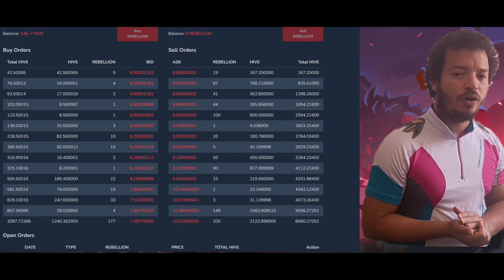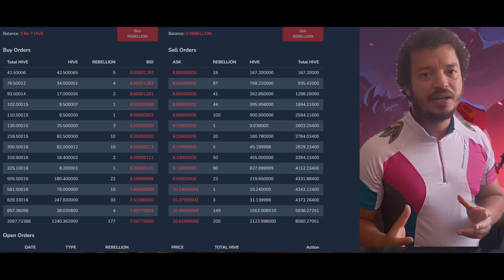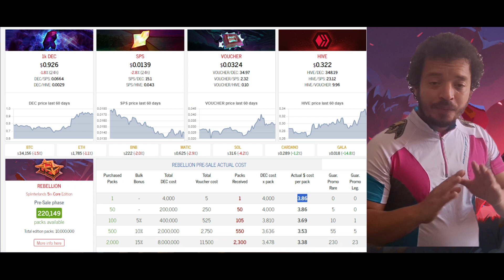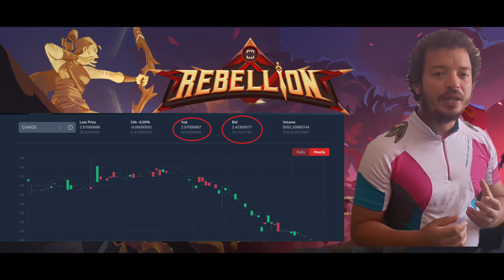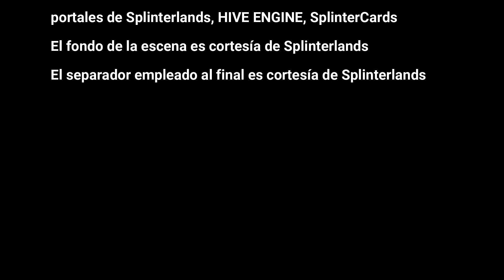Cómo van las cosas con la preventa de REBELLION